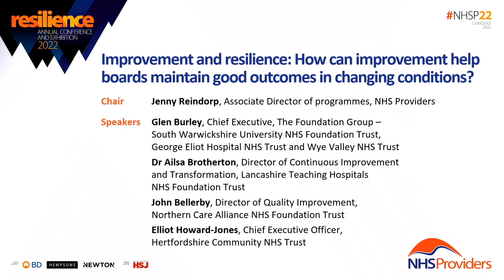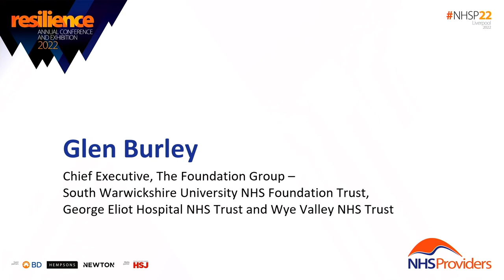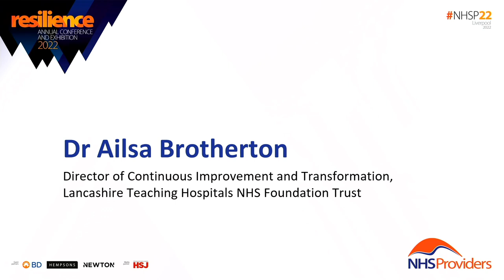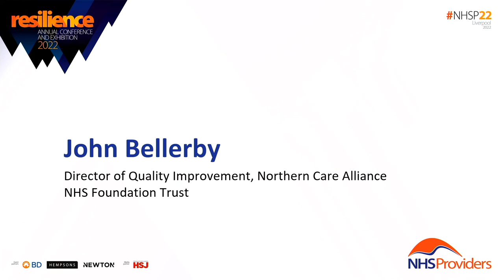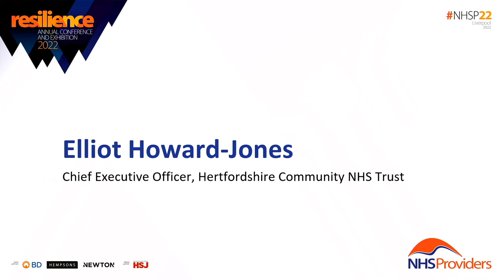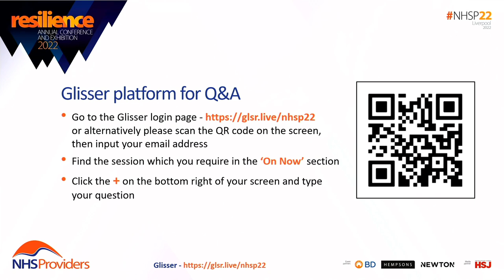Breakout session: How can improvement help boards maintain good outcomes in changing conditions?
Structured approaches to improvement can play a key role in helping trusts navigate their way through a challenging context, when central to their strategic vision and delivery. This session brings together boards with members of the Health Foundation’s Q Community to explore the role improvers can play in helping withstand the unexpected and respond to a changing context. Exploring the questions boards should be asking, the panel will share insights and approaches that could help senior leaders gain a stronger sense of what is really happening across large and complex organisations and systems.